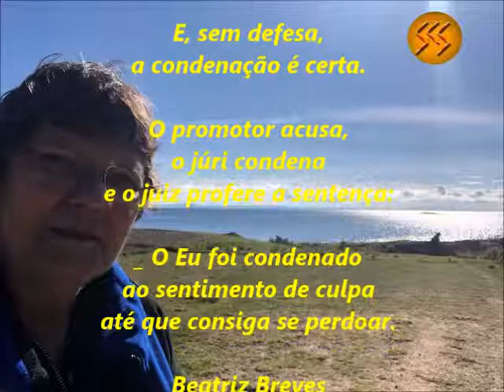Culpa - Falando de Sentimentos com Beatriz Breves